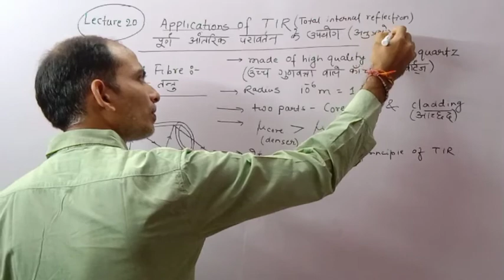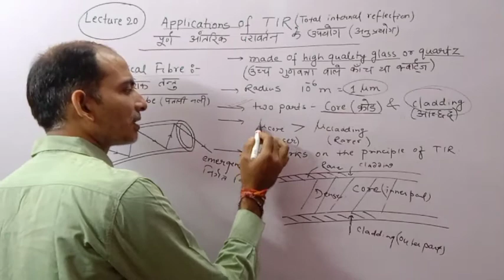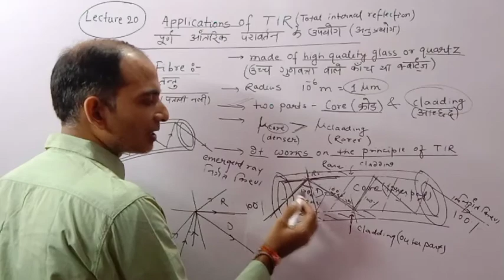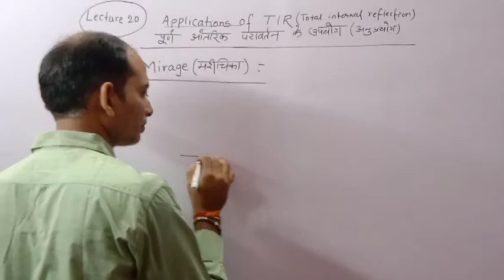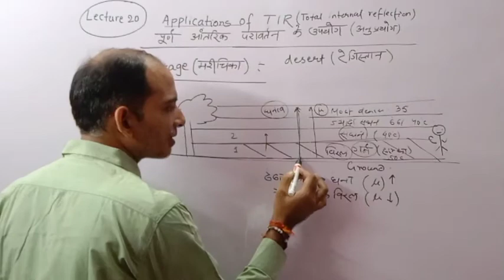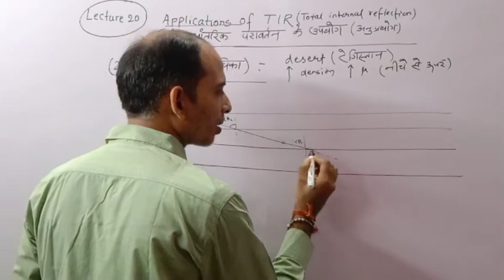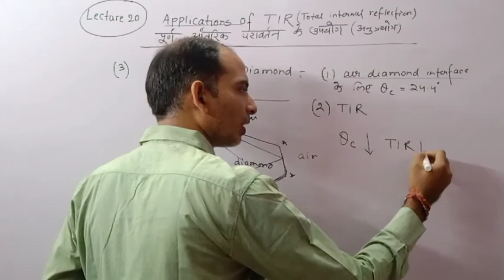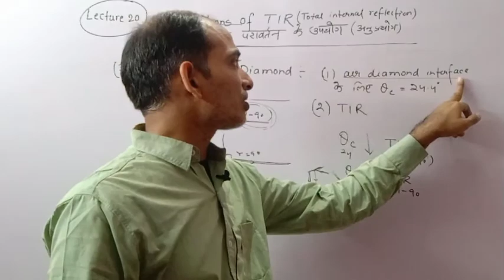Optics Lecture 20